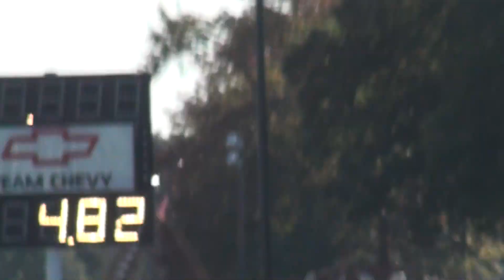Shakedown 2011 Big top end Fire Outlaw 10.5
Scott Filkins Awesome Outlaw 10.5 Dodge Dart Is Engulfed in Flames at 170MPH. Saturday Qualifying 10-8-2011 Shakedown At E-town